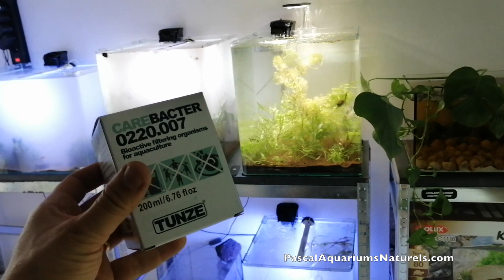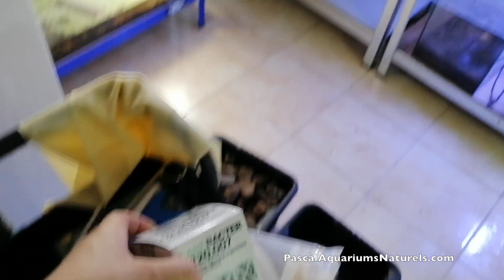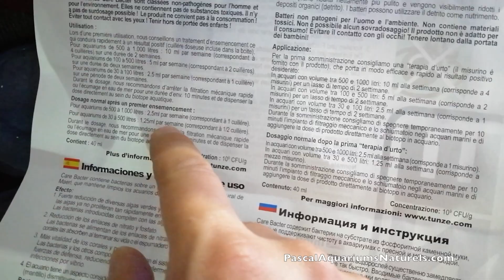Ma nouvelle fishroom (et reptile-room) Pascal Aquariums Naturels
J'ai déménagé, voici les débuts de ma nouvelle fishroom

Et le plus important : Jésus Christ qui est mort et ressuscité. C'est par sa Parole que le monde fût créé et donc la diversité animale et nature dans sa globalité que nous aimons tant.